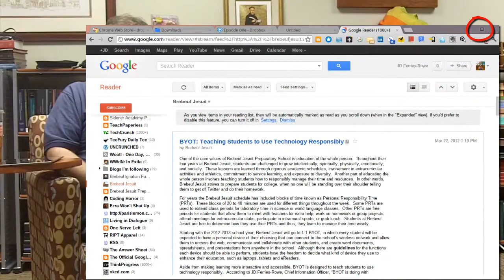Jen and JD Show - Episode 1: Snarkfest...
Thx for watching. Unfortunately, youtube is not quite the hotspot linking nirvana i needed for episode 1. follow the blog for the hyperlinked version of the podcast above. All the snark with links to other people :)

First episode of our new video blog: news on Louisiana Charters, Brain Research + what we're reading, BYOT Bootcamps, and review of the AURA desktop for Chromebooks